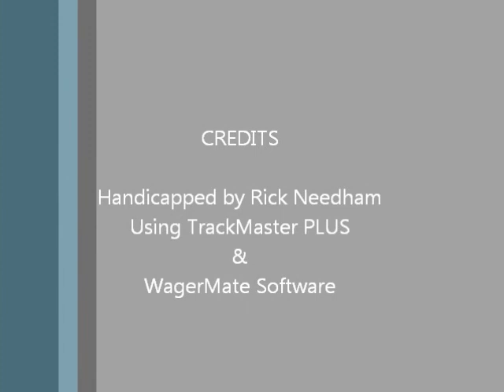East Coast Racing Report - 3/29/2012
Equibase Winner's Circle East Coast Racing Report - Thursday March 29, 2012 + bonus longshots